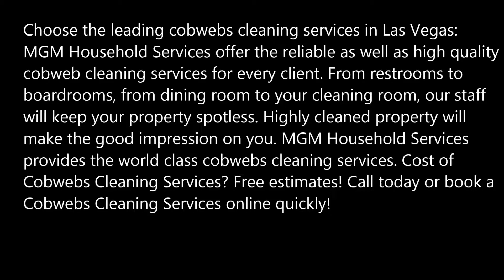Cobwebs Cleaning Services in Las Vegas Nevada MGM Household Services 702 530 7597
Choose the leading cobwebs cleaning services in Las Vegas:  MGM Household Services offer the reliable as well as high quality cobweb cleaning services for every client. From restrooms to boardrooms, from dining room to your cleaning room, our staff will keep your property spotless. Highly cleaned property will make the good impression on you. MGM Household Services provides the world class cobwebs cleaning services. Cost of Cobwebs Cleaning Services? Free estimates! Call today or book a Cobwebs Cleaning Services online quickly!

COBWEBS CLEANING SERVICES

 MGM Household Services offer flexible work hours for cobwebs cleaning so that whenever our clients require cleaning service, we simply put them in our busy schedule to offer them comfortable zone during the cleaning process.
Cobwebs cleaning are offered at the reasonable price.  We offer you our excellent services without emptying your pocket. We offer our cobwebs cleaning to the best level of excellence.
 You’ll definitely appreciate our cleaning services.
 COBWEBS CLEANING SERVICES LAS VEGAS
 The main aim of MGM Household Services is customizing cleaning programs which will fit into budget, schedule, and facility requirements. Along with our initial facility walkthrough, client questionnaire, and ongoing customer communication, we’re able to create and modify the cleaning program to fit exactly what you’re looking for.
• Regular cleaning: The best way to keep cobwebs out of corners is by dusting and vacuuming regularly. This removes spiders and their webs. And when those variables are eliminated, cobwebs can’t form.
• Vinegar: Distilled white vinegar is great for everything from cleaning the shower to keeping spiders away. Mix vinegar and water in a spray bottle and mist corners—high and low—along with baseboards, window sills and the bases of doors.
• Essential oils
• Pest control
• Window seals
Enjoy the high quality cobwebs cleaning with the best cleaning quality. You won't get the better cleaning services than MGM Household Services.

BEST COBWEB CLEANING COMPANY OF LAS VEGAS NV